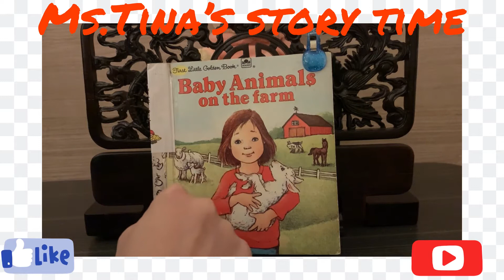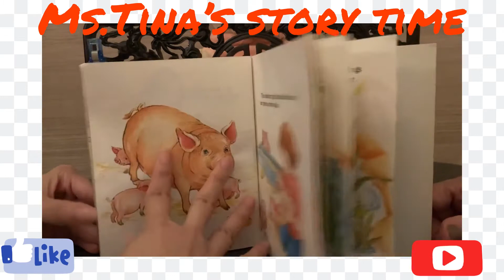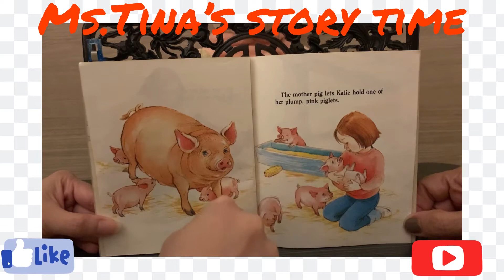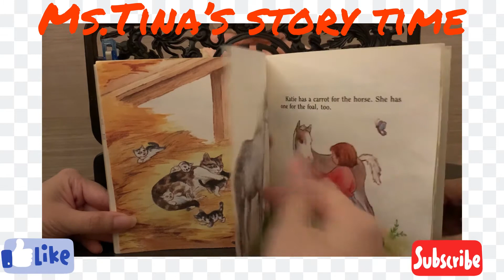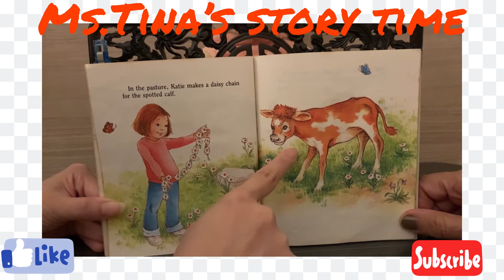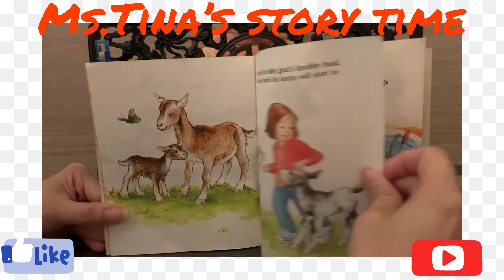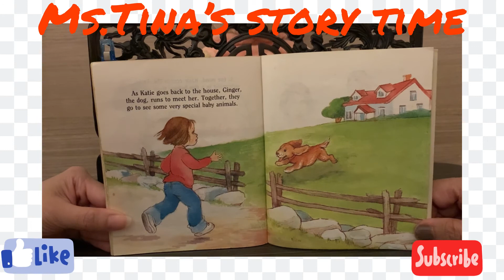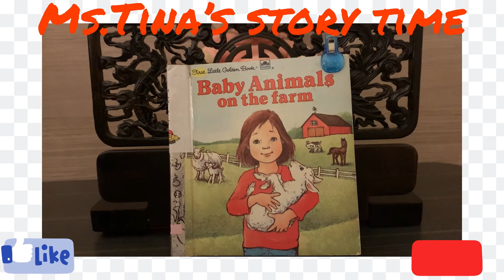《聽故事學英文～中英文版系列20》baby animals on the farm 在農場裡的小動物們（中英文版）